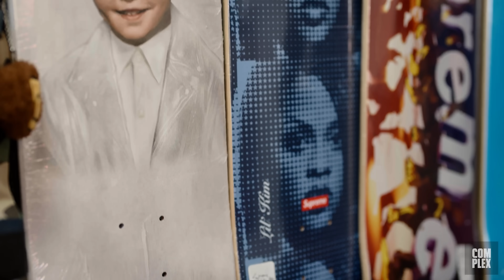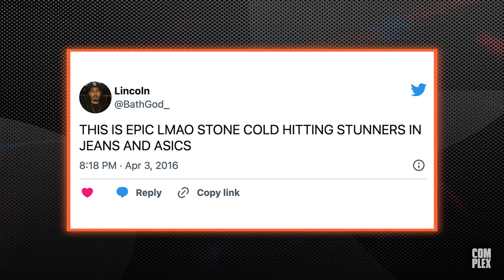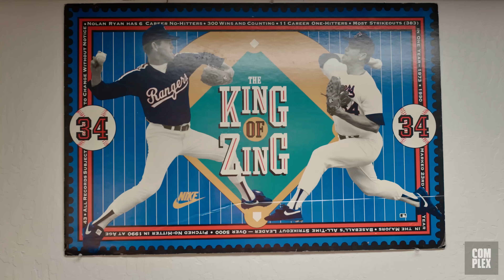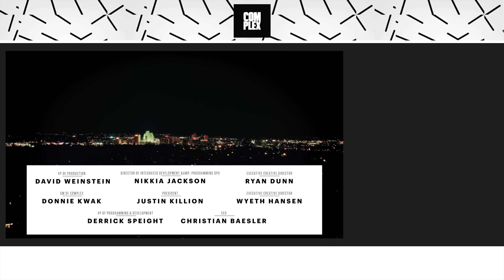Stone Cold Steve Austin Goes Sneaker Shopping With Complex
Stone Cold Steve Austin goes Sneaker Shopping with Complex's Joe La Puma at Global Goods in Reno, Nevada, and talks about his love of Nike Shox, LeBron James being a big fan, and why he regrets turning down a sneaker deal.